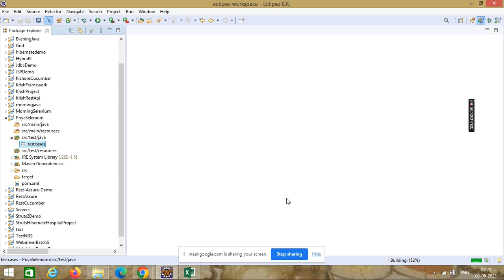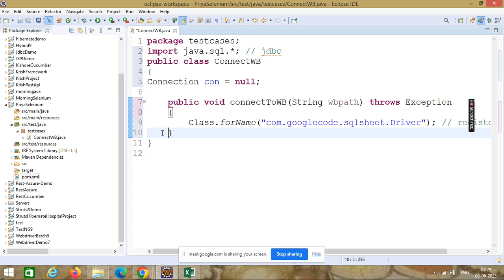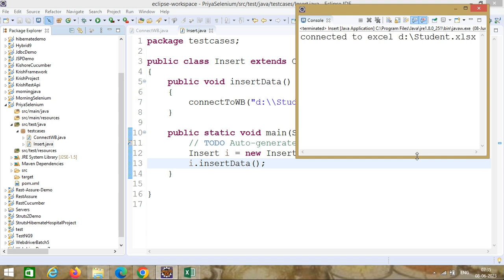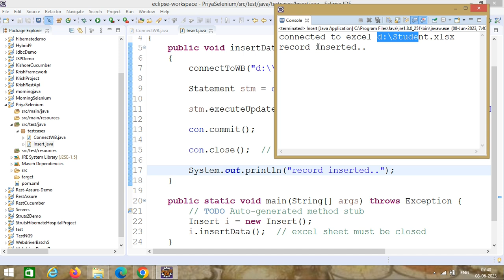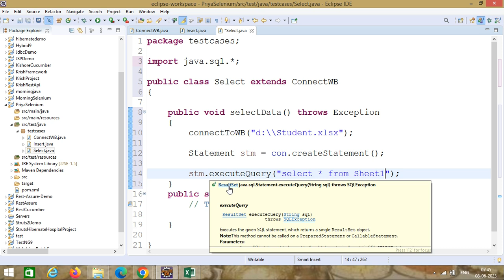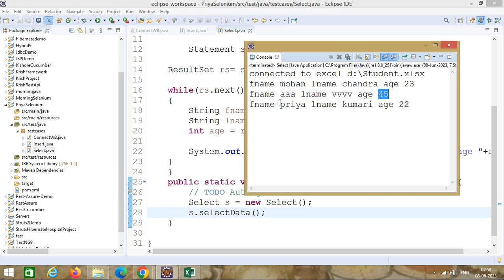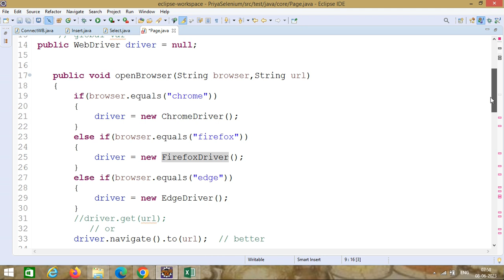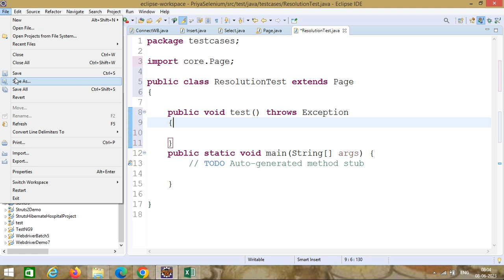Maven JDBC Example to insert and select data from Excel Sheet.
Maven JDBC Example to insert and Select data from Excel Sheet Tutorial from Expert Trainer at Comfort of your Home. Watch Any time our Video Tutorials and enhance your knowlidge. All Videos are in Hindi easily explained with basic configurtion to execution practically. In Videos we have covered Java, Selenium Webdriver, JUnit, TestNG, Maven, Testing Framework, Grid, Appium, JMeter, Jenkins, Git Hub, API Testing, SOAPUI, Postman and REST Assured.

Watch View Free Videos at :-

Live Doubt class every Weekend. Contact Parag Saxena 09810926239 for more details.